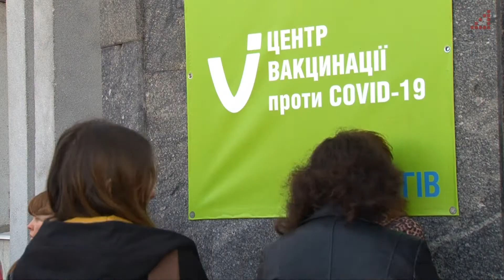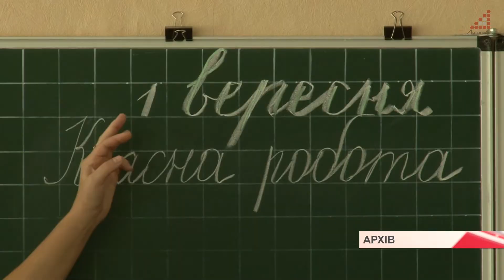За годину щепили 160 освітян: у Чернігові на день відкрили окремий пункт вакцинації